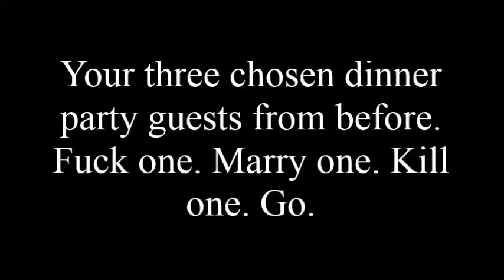Milo Yiannopoulos: F*ck, Marry, Kill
Milo Yiannopoulos answers a FMK question based on the three guests he said he'd invite to a dinner party: Margaret Thatcher, Anne Coulter, and Joan Rivers...